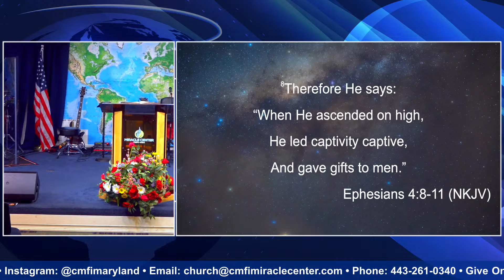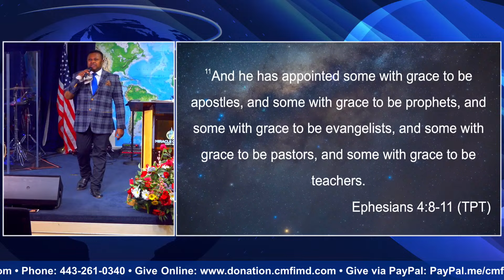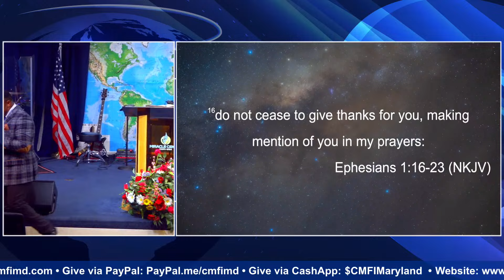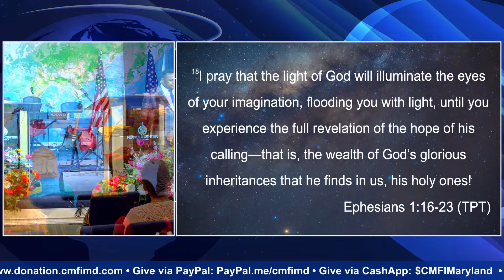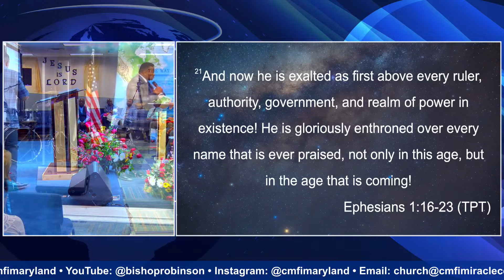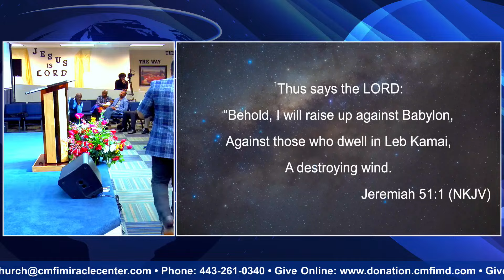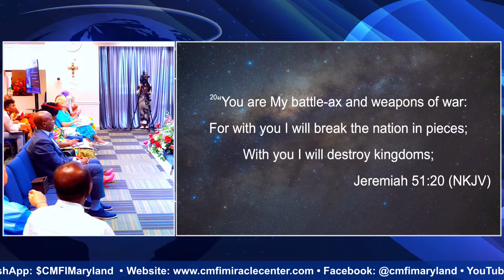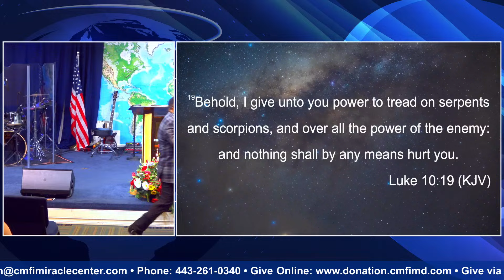You are God's Weapon of War // Bishop Robinson Fondong